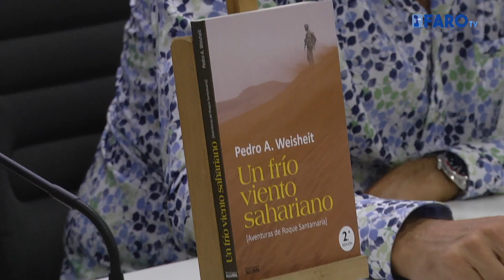Pedro A. San Juan presenta 'Un frío viento sahariano'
Pedro A. San Juan ha presentado hoy su obra 'Un frío viento sahariano' en la sala multiusos de la Biblioteca Pública. El autor ha explicado las razones de incluir a Ceuta como una de las primeras paradas de su gira promocional.

Redacción: Pilar Arce
Imagen: Áxel Romero